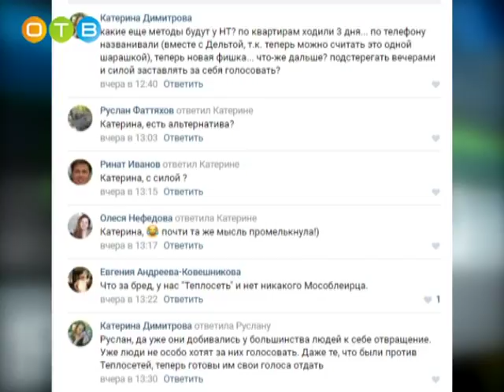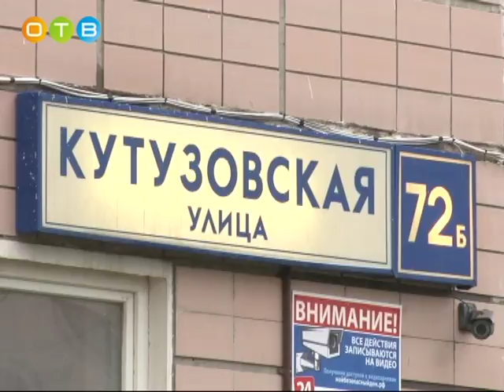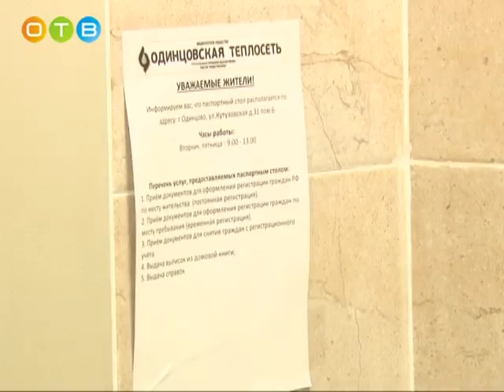Новая Трёхгорка Выбор управляющих компаний